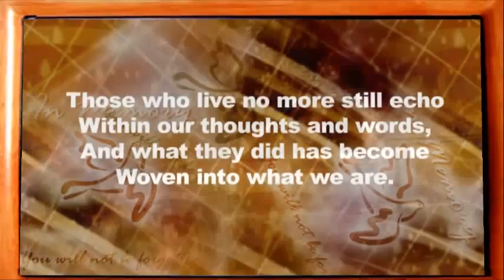Funeral Don Guadalupe Fonseca Cobian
con mucho respecto este pequeño recuerdo de un día muy triste para toda la familia, pero que también fue un pequeño homenaje a la vida de Don Guadalupe Fonseca Cobian y aquí se le demuestra un poco el cariño que la familia y sus amistades le tienen, descanse en Paz Don Guadalupe Fonseca Cobian